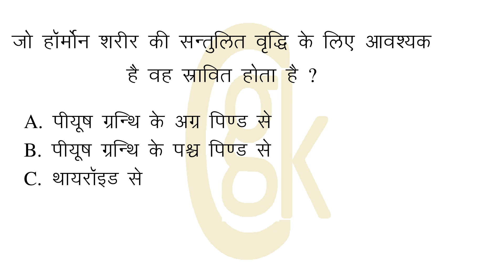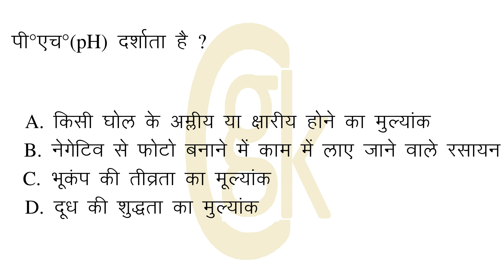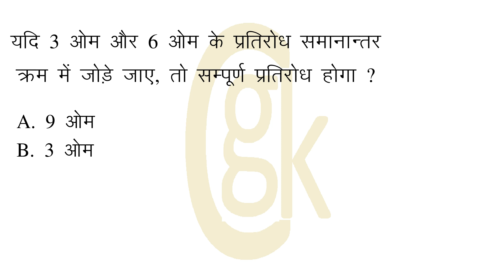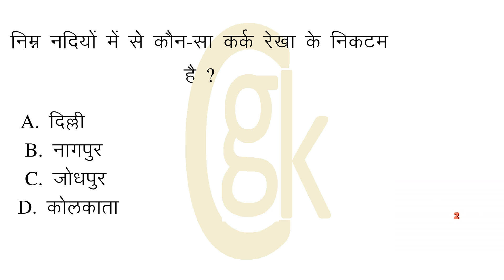गुप्त काल के किस शासक को ‘कविराज’ कहा गया है? 387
00:05:40 = गुप्त काल के किस शासक को ‘कविराज’ कहा गया है?
00:00:28 = पूर्वी हरियाणा और उत्तर प्रदेश की सीमा पर निम्न में से कौन सी नदी बहती है?
00:00:59 = शरीर में लगी चोट की मरम्मत के लिए किस प्रकार के सेल  विभाजन का प्रयोग किया जाता है ?
00:01:35 = अढ़ाई दिन का झोपड़ा कहाँ स्थित है ?
00:02:01 = निम्नलिखित में से कौन फॉर्मूला वन से संबंधित है ?
00:02:32 = देशांतर में कौन सा समास है ?
00:02:59 = जो हॉर्मोन शरीर की सन्तुलित वृद्धि के लिए आवश्यक है  वह स्रावित होता है ?
00:03:33 = वर्णान्धता को किस लेंस से दूर किया जा सकता है  ?
00:04:04 = पी°एच°(pH) दर्शाता है ?
00:04:42 = भारत में मुस्लिम लीग की स्थपना कब हुई ?
00:05:13 = यदि 3 ओम और 6 ओम के प्रतिरोध समानान्तर क्रम में जोड़े जाए, तो सम्पूर्ण प्रतिरोध होगा  ?
00:05:44 = निम्न नदियों में से कौन-सा कर्क रेखा के निकटम है ?

00:05:40 = Which ruler of the Gupta period has been called 'Kaviraj'?
00:00:28 = Which of the following river flows on the border of eastern Haryana and Uttar Pradesh?
00:00:59 = Which type of cell division is used to repair an injury in the body?
00:01:35 = Where is the two and a half day hut located?
00:02:01 = Who among the following is related to Formula One?
00:02:32 = Which compound is in longitude?
00:02:59 = Which hormone is secreted which is necessary for the balanced growth of the body?
00:03:33 = Which lens can cure color blindness?
00:04:04 = P°H°(pH) represents?
00:04:42 = When was the Muslim League established in India?
00:05:13 = If resistances of 3 ohm and 6 ohm are connected in parallel, then the total resistance will be?
00:05:44 = Which of the following rivers is closest to the Tropic of Cancer?